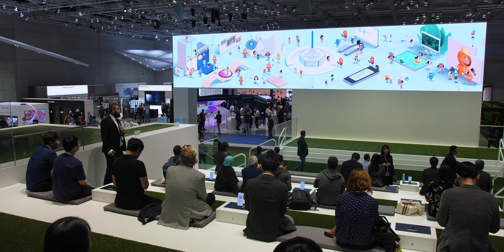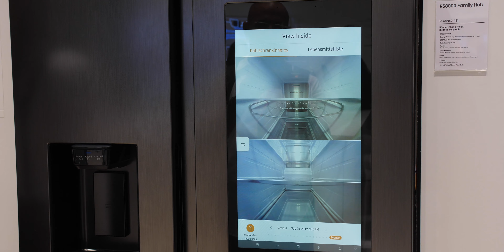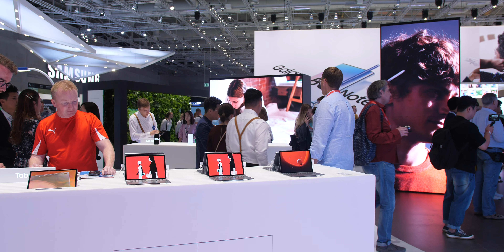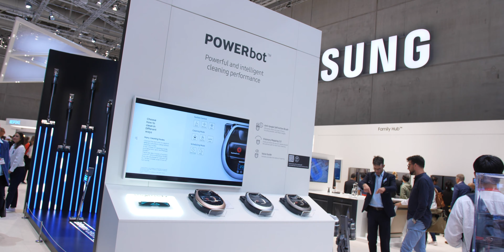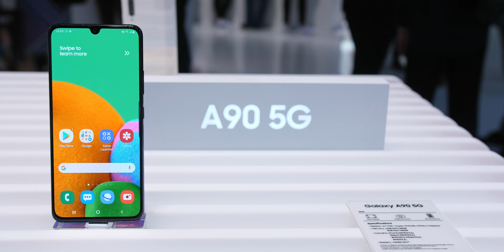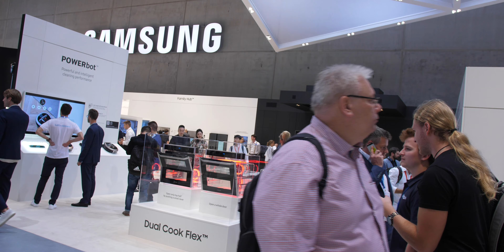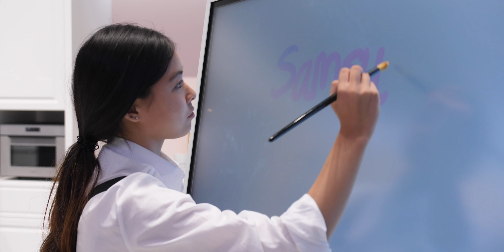Samsung slavi rođendan i dominira tržištem - IFA 2019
Samsung nije imao nekih konkretnih objava na IFA 2019 manifestaciji, ali dovoljno je bilo posetiti "Samsung grad" i shvatiti ko je ko u današnjem biznisu.